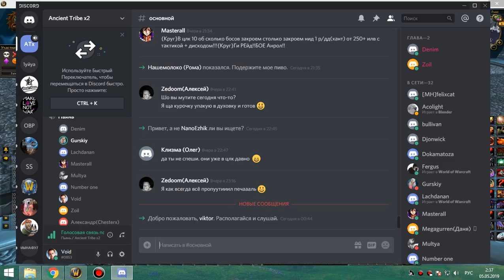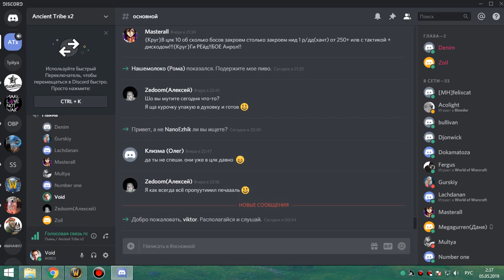5я часть цлк 10 об фурик-пвар 04 05 19